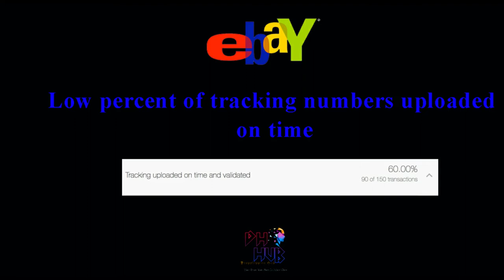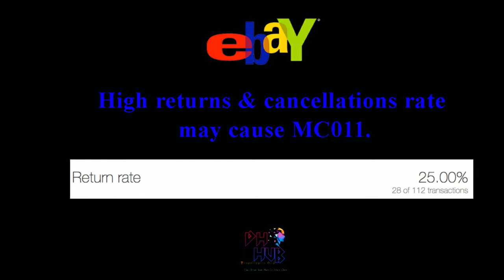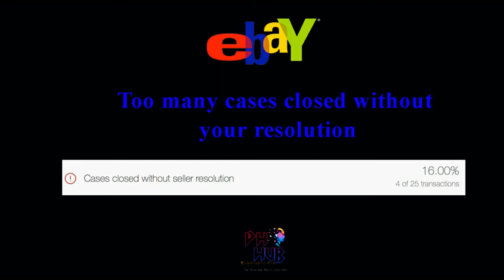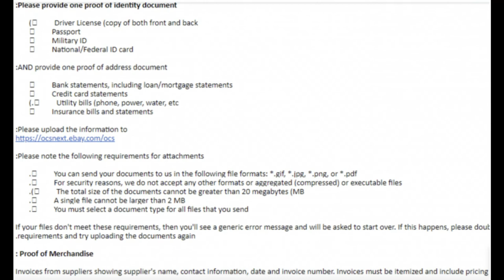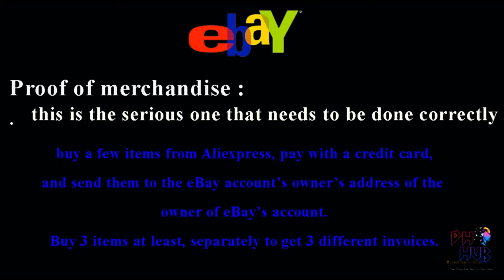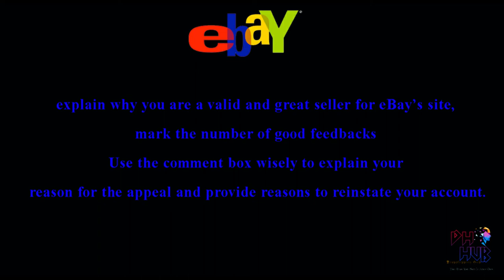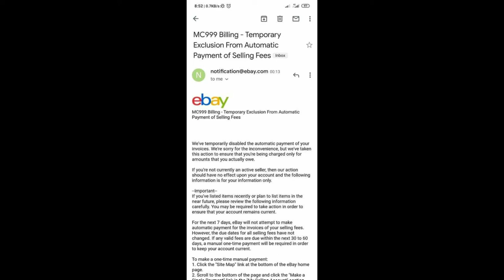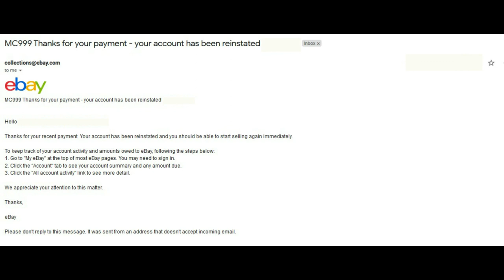MC011/MC999 Suspension Avoid Protect Your Ebay Selling Account||Dropshipping Hub||Sinhala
Hi Welcome To Dropshipping Hub
Are You a Dropshipper?
Im Going To Show You How To Avoid Mc011/Mc999 Restricted From Your Selling Account And Protect Your Account..